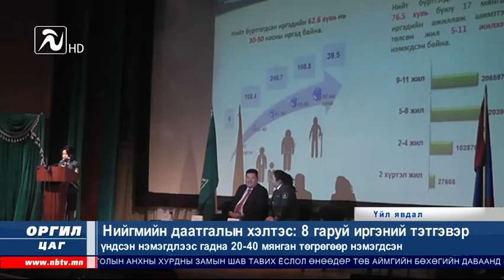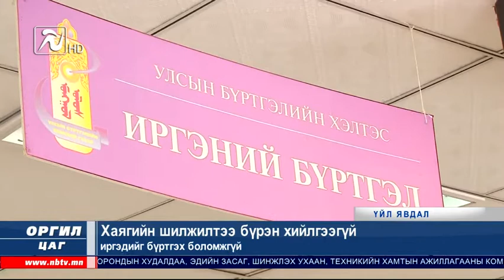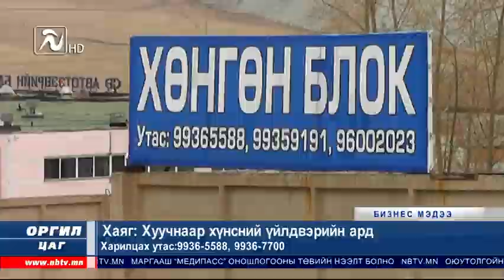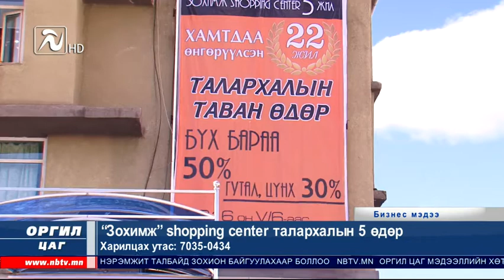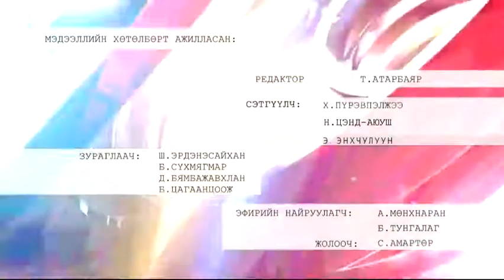"Оргил цаг" мэдээллийн хөтөлбөр 05.06